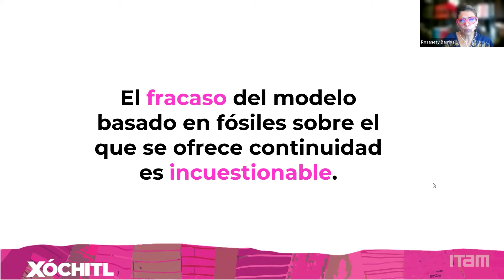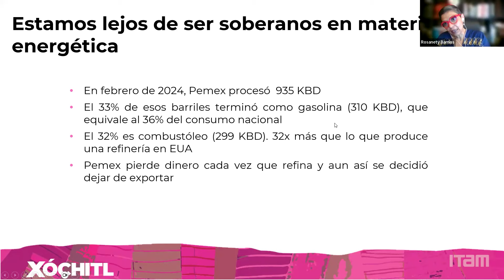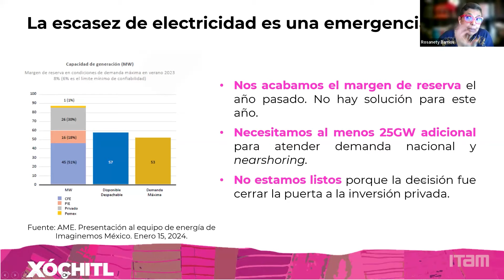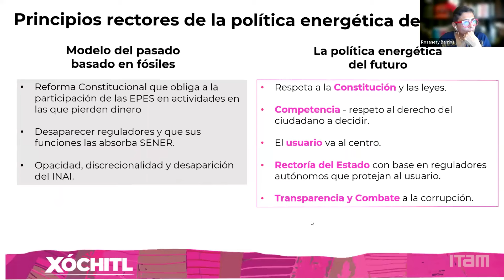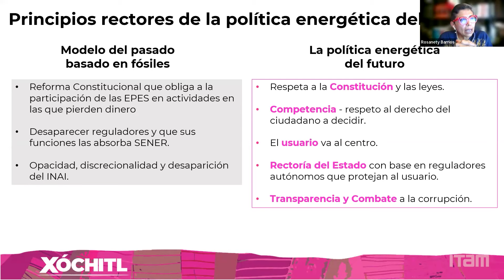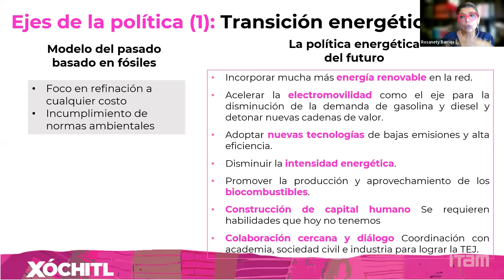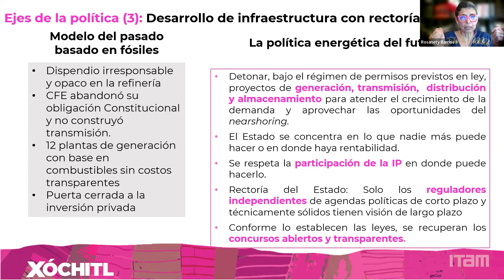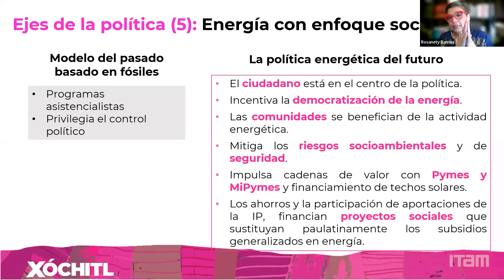Energía Visión México 2050: Visión del Sector energético de la Coalición Fuerza y Corazón por México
Participa: Rosanety Barrios Beltrán, Analista independiente

Modera: Juan Carlos Belausteguigoitia, Director Centro ITAM de Energía y Recursos Naturales

Presenta: Humberto López Gallegos, Presidente ExITAM